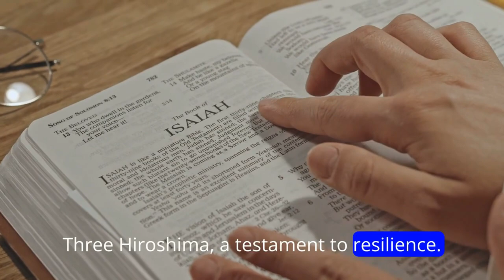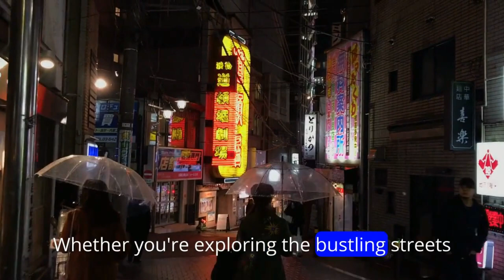10 Best Places to Visit in Japan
"Discover Japan: Unveiling Hidden Gems and Must-See Destinations"

Embark on a mesmerizing journey through the Land of the Rising Sun as we unveil the most captivating and lesser-known treasures Japan has to offer. From bustling metropolises to serene countryside retreats, our curated list of the best places to visit in Japan promises an unforgettable adventure for every traveler.

Kyoto's Timeless Charm: Lose yourself in the enchanting streets of Kyoto, where ancient temples, traditional tea houses, and stunning gardens whisper tales of Japan's rich cultural heritage.

Hokkaido's Natural Wonders: Experience the untouched beauty of Hokkaido, Japan's northernmost island. From the vibrant flower fields of Furano to the powder-perfect slopes of Niseko, Hokkaido offers a paradise for outdoor enthusiasts and nature lovers alike.

Join us as we uncover these hidden gems and showcase Japan's diverse landscapes, rich history, and unparalleled hospitality. Whether you're seeking cultural immersion, outdoor adventures, or simply moments of tranquility, Japan offers an unforgettable experience at every turn.